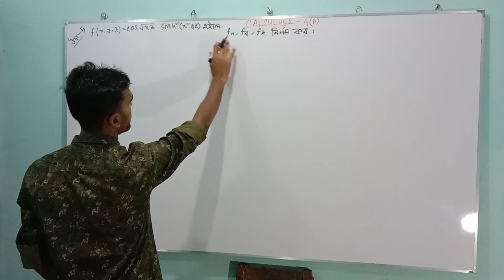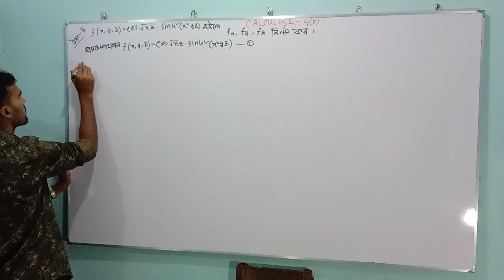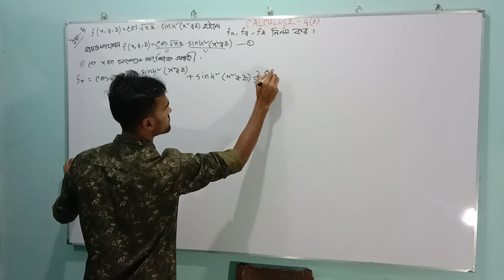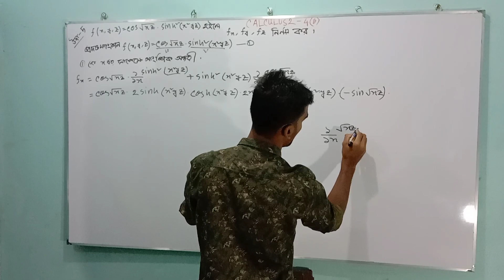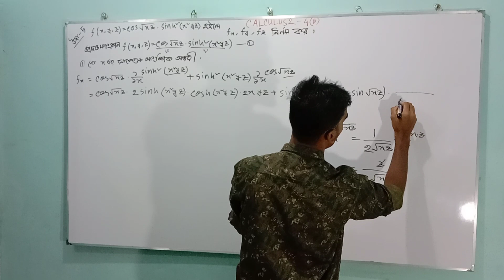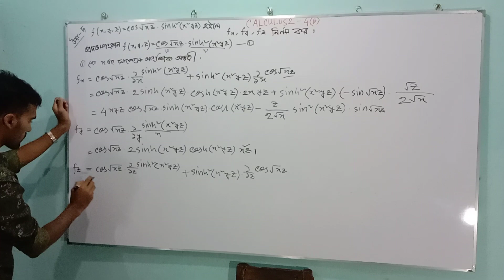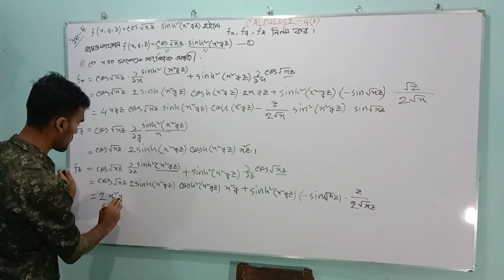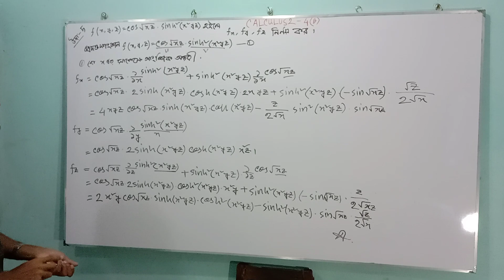Main Class || Honour's 2nd year || Calculus2 Chapter-4(B) Example:5//Part:1 || Bangla tutorial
Honours 2nd Year Calculus 2 | partial derivatives of a fucntion of two variables|
Partial derivatives tell you how a multivariable function changes as you tweak just one of the variables in its input.                                                                                                                              .    .                                                                                     .                                                                .                                                           calculus,
calculus removal,
calculus 1,
calculus 2,
calculus 3,
calculus for beginners,
calculus 1 final exam review,
calculus limits,
calculus ab,
calculus at a fifth grade level,
calculus asmr,
calculus ab review,
calculus antiderivatives,
calculus area between curves,
calculus applications,
calculus area,
calculus bc,
calculus based physics,
calculus bridge,
calculus basics,
calculus bridge removal,
calculus based physics 1,
calculus bc review,
calculus blue,
calculus crash course,
calculus chain rule,
calculus course,
calculus class,
calculus continuity,
calculus curve sketching,
calculus concavity,
calculus chapter 4,
ap physics c calculus,
physics c calculus,
c k raju calculus,
calculus by h c verma,
calculus c,
e calculus,
derivatives calculus e,
essence of calculus e,
integral calculus e,
calculus final review,
calculus for dummies,
calculus full course,
calculus functions,
calculus for kids,
calculus for machine learning,
f'(x) calculus,
f average calculus,
calculus in 20 seconds,
calculus integration,
calculus in 12 hours,
calculus introduction,
calculus in 10 minutes,
calculus implicit differentiation,
calculus in 20 minutes,
calculus integration by parts,
k calculus relativity,
n 2 gether calculus,
calculus t barnes,
calculus u substitution,
calculus unit 4,
calculus unit 3,
calculus unit 5,
calculus unit 1,
calculus unacademy,
calculus unit 4 review,
calculus unit 3 review,
y combinator lambda calculus,
washer method calculus y axis,
disk method calculus y axis,
cylindrical shells calculus y axis,
shell method calculus y axis,
y prime calculus,
calculus chapter 0,
calculus 1 review,
calculus 1 full course,
calculus 101,
calculus 1 limits,
calculus 1 lectures,
calculus 1 derivatives,
calculus 2 review,
calculus 2gether,
calculus 2 series and sequences,
calculus 2 organic chemistry tutor,
calculus 2 series,
calculus 2 professor leonard,
calculus 2 sequences,
ncea level 2 calculus,
chapter 2 calculus,
physics 2 calculus based,
chapter 2 calculus review,
level 2 calculus 2016,
level 2 calculus 2015,
calculus 3 final exam review,
calculus 3 full course,
calculus 3blue1brown,
calculus 3 organic chemistry tutor,
calculus 3 vectors,
calculus 3 lecture,
calculus 3 line integrals,
calculus 4,
calculus 4.1,
calculus 4.2,
calculus 4.3,
calculus 4.4,
calculus 4.5,
calculus 4.9,